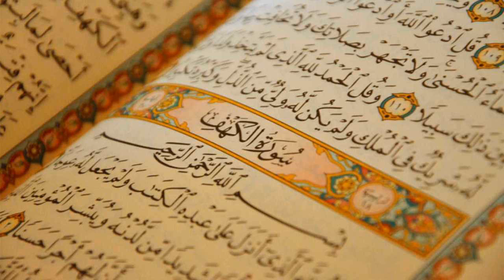55. Surat Ar-Rahman - AbdulBari ath-Thubaity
Al-Quran Recitation
55. Surat Ar-Rahman - AbdulBari ath-Thubaity